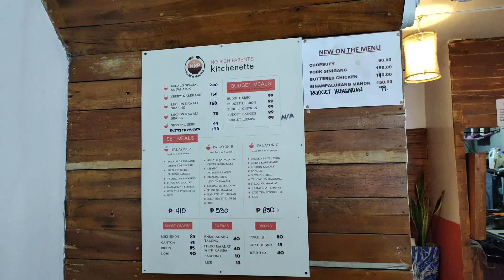BULALO sa PALAYOK | PORK SISIG